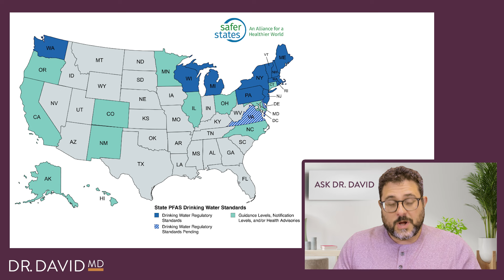Forever Chemicals in Our Water: EPA Sets Limits | Ask Dr. David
“Forever chemicals” in our drinking water, and the damage they may be doing to our bodies, have been cause for concern for quite awhile. The EPA just set strict national limits for six of these known chemicals, and they say this is just the first step. Let's talk about it!

Reference:
- 11 states have standards such as Maximum Contaminant Levels (MCLs) for certain PFAS in drinking water -  ME, MA, MI, NH, NJ, NY, PA, RI, VT, WA, and WI

- 12 additional states have adopted guidance, health advisory, or notification levels for certain PFAS chemicals: AK, CA, CT, CO, HI, IL, MD, MN, NC, NM, OH and OR

Dr. David is an independent thinker who draws from more than 25 years of clinical experience. He relies on a broad range of evidence-based information to provide his best possible guidance. Dr. David's thoughts and opinions may shift as the data evolves. Information he shares with the public is not intended as a substitute for professional medical advice, diagnosis, or treatment. All content is informative and does not replace the need for consultation with qualified health professionals.